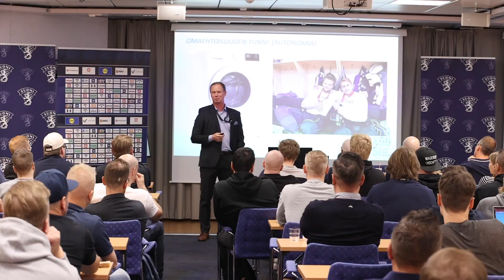Pelicansin päävalmentaja Tommi Niemelä: "Pelaajat johtavat, me olemme apuna"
Lahden Pelicansin päävalmentaja Tommi Niemelä luennoi vuoden 2023 Suomi-kiekon kehityspäivillä aiheesta "Yksilölähtöinen valmentaminen osana päivittäistä valmennusta". Mitä tarkoittaa jatkuva kehittyminen valmennuksessa?

Niemelä sanoi luennollaan, että "huipun vastakohta on hyvä". Minkä opin tuosta voisi viedä jääkiekkojoukkueeseen? Mitä Niemelä tarkoitti, kun hän sanoi, että valmentaja on olemassa pelaajia varten eikä päinvastoin?

Entä mikä kirja on antanut Niemelälle eniten ajatuksia hänen matkallaan valmentajana?